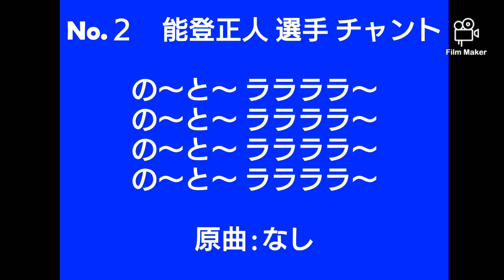能登正人 #２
FP(ﾌｨｰﾙﾄﾞﾌﾟﾚｰﾔｰ) No.２ 能登正人選手